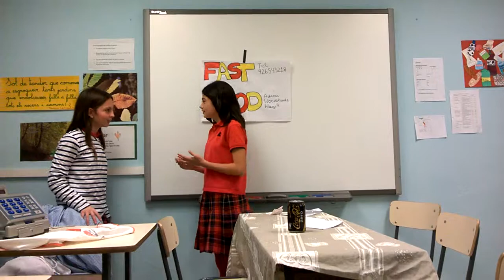Theater 6th grade of primary - Group 1